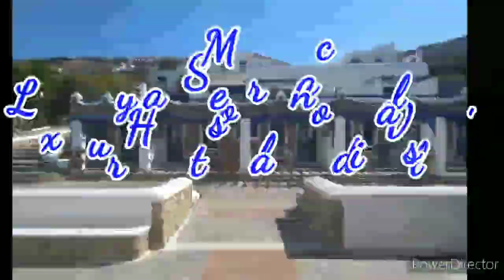One of our vacation SanMarco Hotel Greece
Happy to look back some memories